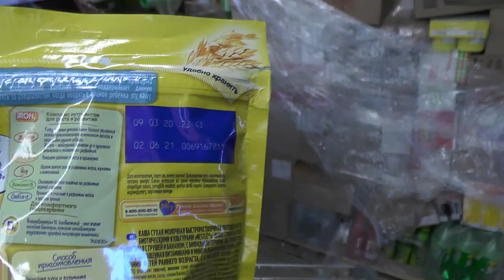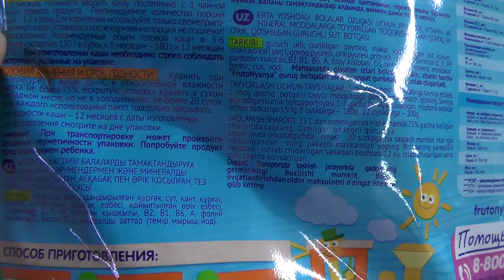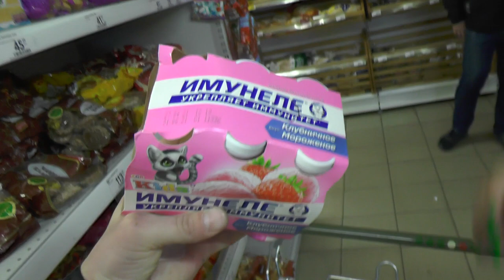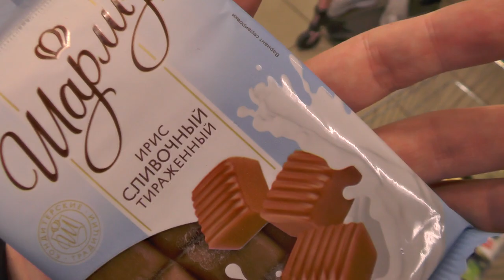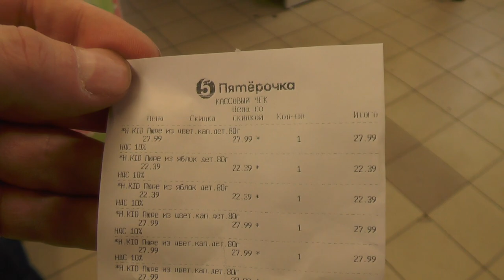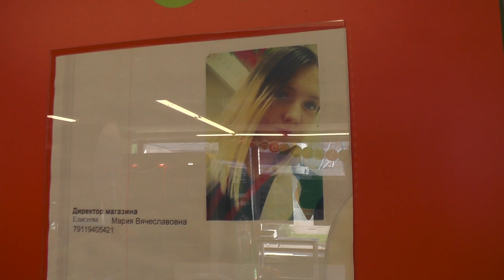ЗАПРЕЩАЮ выкладывать ВИДЕО ( Часть 1 ) / Кирилл Яковлев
ДАННЫЕ СОБЫТИЯ ПРОИСХОДИЛИ В 4 ИЮНЯ 2021 ГОДА... ГОРОД-ГЕРОЙ ЛЕНИНГРАД, ПРИМОРСКИЙ РАЙОН, УЛ. САВУШКИНА, Д.139

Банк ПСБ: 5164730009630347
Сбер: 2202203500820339